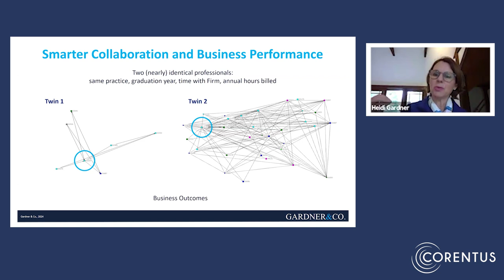The Business Imperative for Smarter Collaboration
“We looked at a basket of performance indicators...business and human outcomes...and [smarter collaboration] performance was four times higher.” – Heidi Gardner

In this First Friday with a Thought Leader clip, Heidi shares empirical data on collaboration that demonstrates smarter collaboration has a significant positive impact on business performance.

Heidi Gardner is a former McKinsey consultant and Harvard Business School professor now lecturing at Harvard Law School. Named by Thinkers 50 as a Next Generation Business Guru, she has spent over a decade conducting in-depth studies of numerous global professional service firms. Her research with clients and the empirical results of her studies demonstrate clearly and convincingly that collaboration pays, for both professionals and their firms. Her book “Smart Collaboration: How Professionals and Their Firms Succeed by Breaking Down Silos” is a Washington Post bestseller.